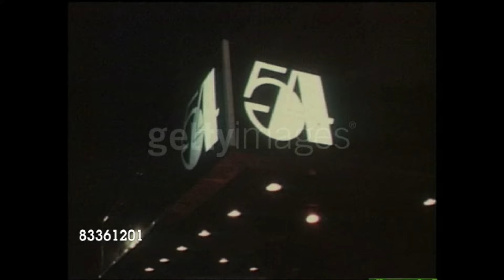Studio 54 RARE VIDEOS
[Studio 54 discotheque] - Full HD

With access in all countries

С доступом во всех странах

Studio 54,
Disco,
Disco Studio 54,
Funk,
Discotheque,
Club
Albums,
full,
music
Classic,
documentaries
rare